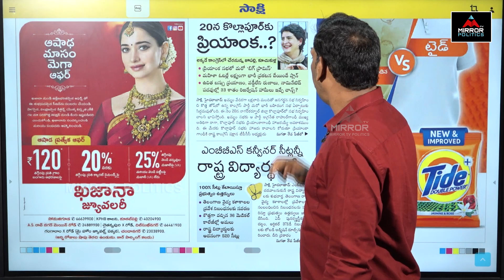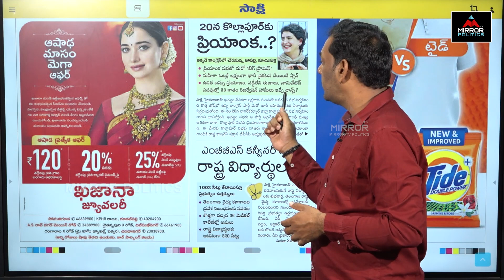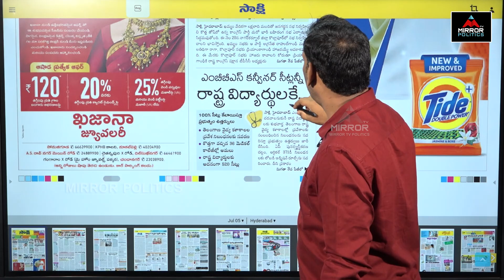పనికి రాని ప్రామిస్ మళ్లోటి చేస్తరంట..| Morning News | Telangana Politics | Mirror Politics